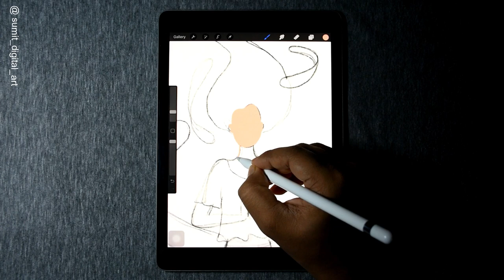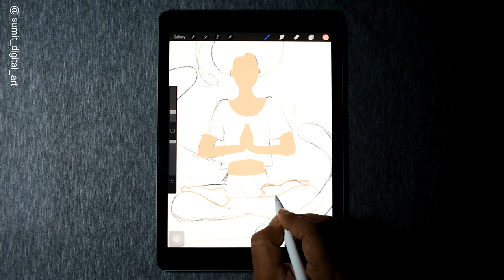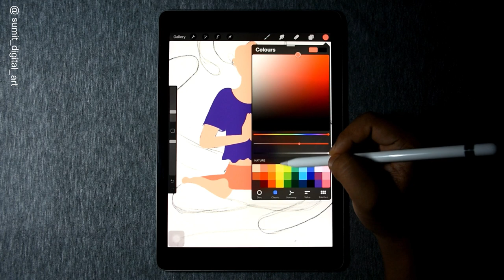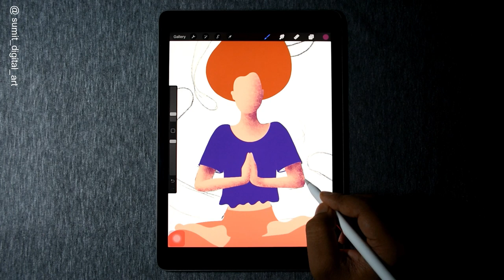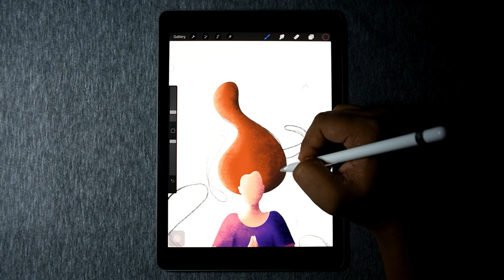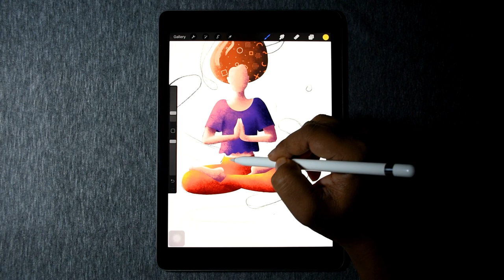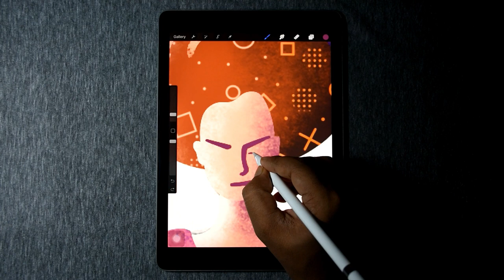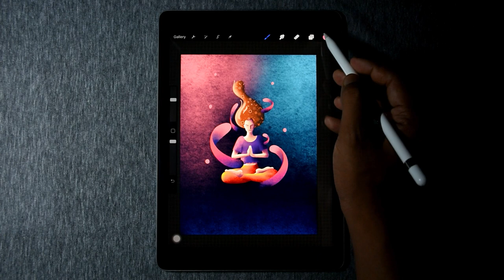MEDITATION 🧘 illustration process in ipad pro | procreate (worksheet in the description)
Hi guys!
Here is an illustration of a girl in meditation pose. its very simple to create I am sharing the worksheet (the base layer) with you guys

Give it a try and tag me. it inspires me a lot.
software used: procreate5
brushes used:  studio pen
                           willow charcoal
                           my own brushes
I hope you like it. do watch and enjoy. have fun🙃

if you have any queries or suggestions for me, you can ask in the comment section below.